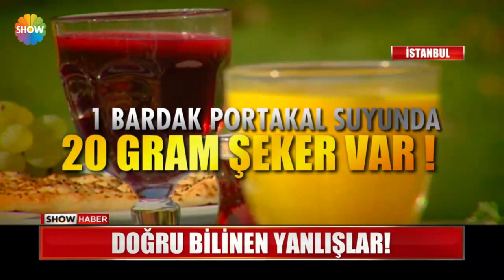Sağlık bulmak isterken sağlığınızdan olmayın!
BESLENMEYLE İLGİLİ DOĞRU BİLİNEN ÖYLESİNE YANLIŞLAR VAR Kİ, ŞİFA BULMAK İSTERKEN SAĞLIĞA ZARAR VERİYOR. UZMANLAR O BESİNLERİ SIRALADI, İŞİN DOĞRUSUNU ANLATTI.